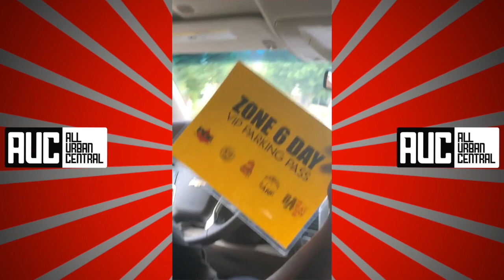Zone 6 Day Atlanta Future 21 Savage Big Bank Black Zaytoven Young Scooter Coan Park 2018